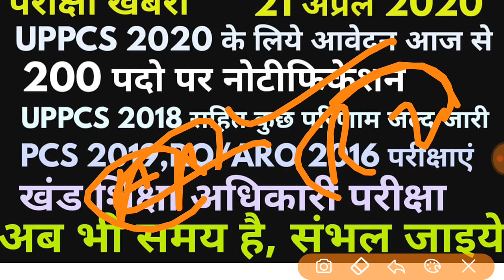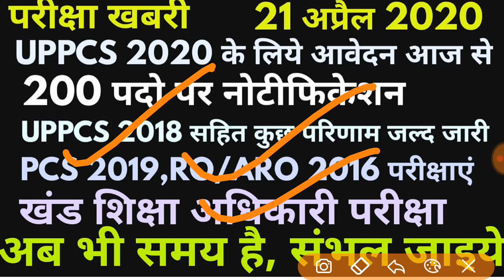परीक्षा खबरी-21 अप्रैल 2020/बड़ी खबरें आयोग से